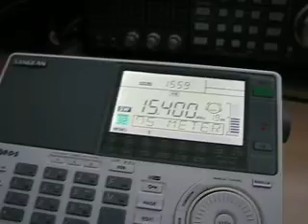HCJB Australia 15400 kHz. 21.6.2011.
15400 kHz 1300 HCJB Australia English AUS Kununurra. Distance 12015 km. Eibi-view frequency list and my dx-worldmap.